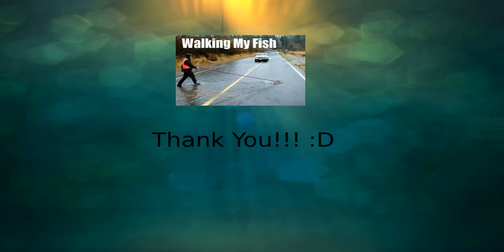Aftermath; Unexpected Friends (ASMR) (m4f/m4a) (part 5) (roleplay)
The characters speaking will be displayed visually on screen, Thanks to RandomTwixy33 for the idea!

This one is a bit of a cool off from the last one, sorry not much happens. I promise better stuff will be coming soon. I didn't have as much time to work on this one, partly because my, i don't know, confidence? Wavered for a bit after some feedback i got. But then a viewer stepped in and said very kind things and I'm re-motivated!

I have a new more business flavored email for suggestions and whatnot: , I've also heard that sometimes people send in scripts for you tubers to perform. I'm not going to say i'm any sort of voice actor, but I am practicing, so if you know of any you'd like performed, send them my way!

As always have a wonderful day/night wherever you are and know that you are appreciated!